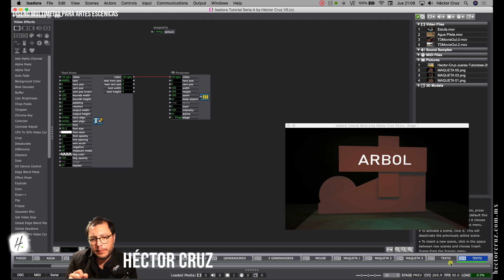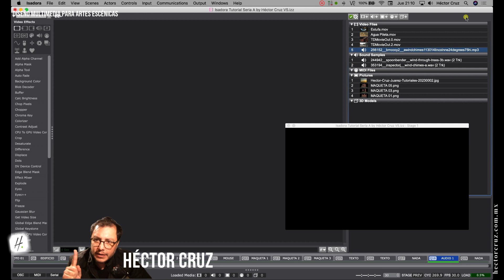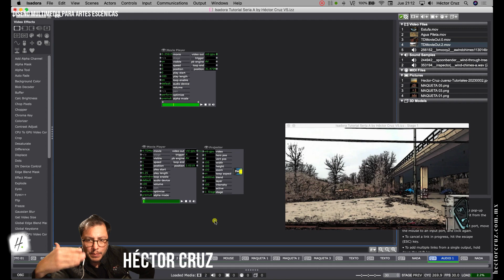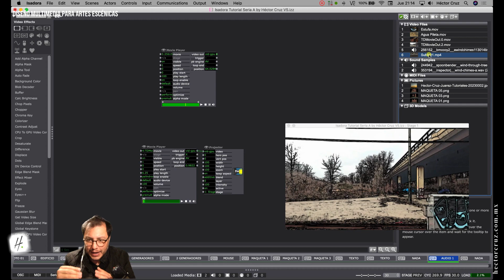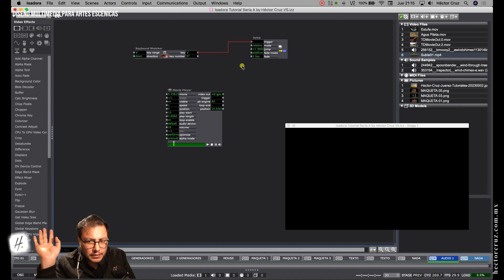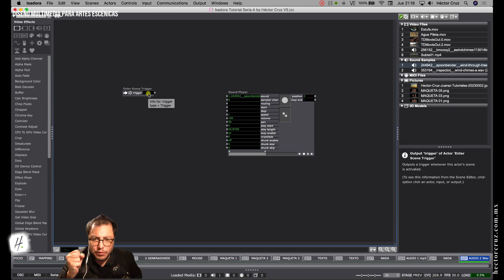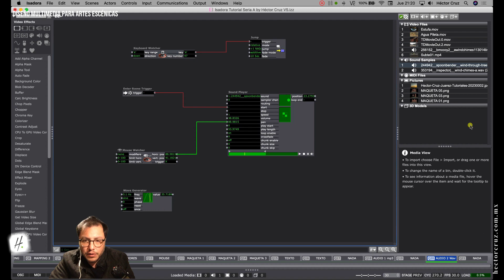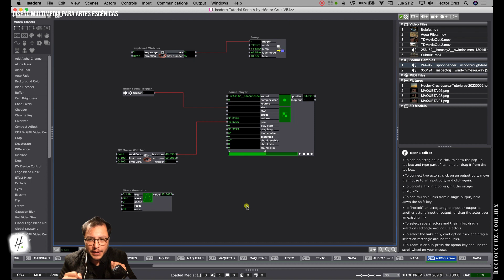T08 - Introducción muy básica de audio en Isadora | by Héctor Cruz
Tutorial: Introducción muy básica de cómo usar audio en Isadora. MP3 y WAV.
El trabajo con audio en Isadora tiene sus oportunidades y algunas limitantes. Sin embargo no está MAs saber cómo funciona para integrar esta gran herramienta en nuestras experimentaciones.

Puedes descargar el material de esta lección en el siguiente enlace
¿Quieres descargar Isadora? Visita su página oficial
Para conocer el mas de mi trabajo y el objetivo de estos video tutoriales visita